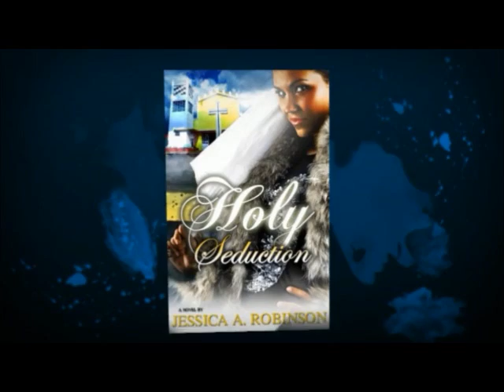Jessica Ann Robinson Book Trailer